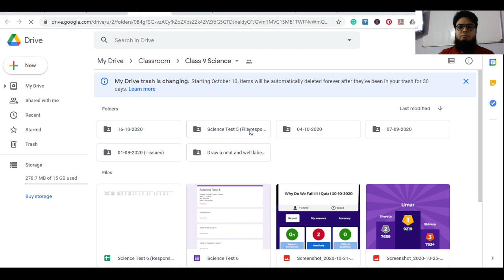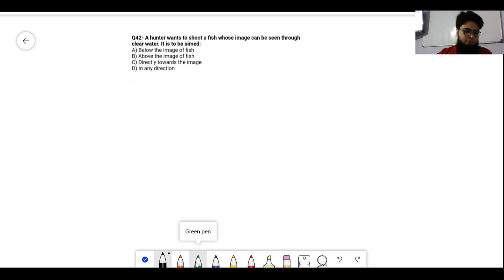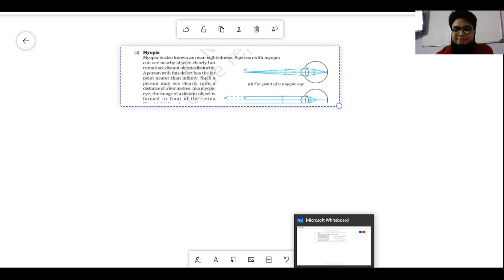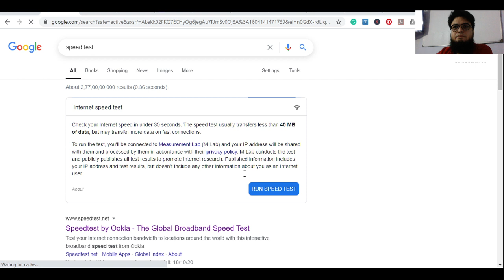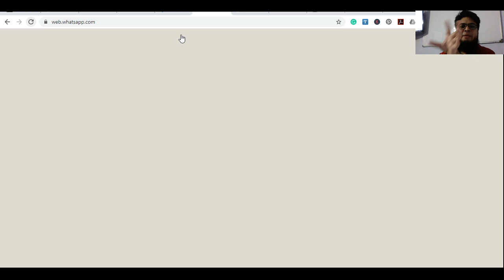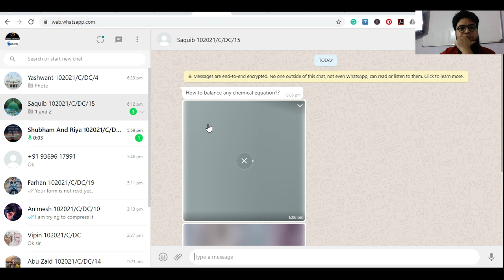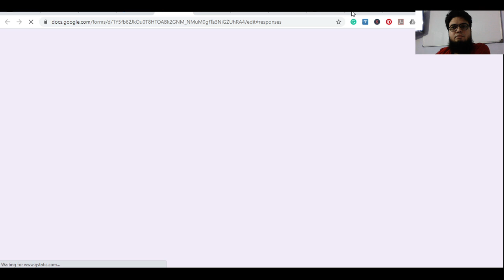Doubt Clearance and Discussion Hour I 31-10-2020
Science, NCERT
                                      Google Images
                                       PHET & Olabs
                                       MyCBSEguide.com